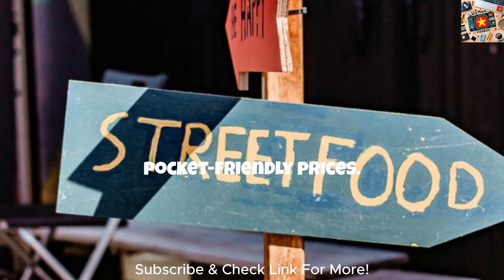10 AMAZING Things to Do in Hanoi on a Budget 🇻🇳 | Hidden Gems & Local Secrets!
Explore Hanoi without breaking the bank! In this video, we reveal the top 10 unique things to do in Hanoi that are budget-friendly and unforgettable. From hidden gems in the Old Quarter to tasting authentic street food for just $1, we’ll guide you through the best free and affordable activities in this vibrant city. Whether you’re a backpacker or just trying to save money, these tips will help you enjoy Hanoi’s culture, history, and food scene like a local!

Free walking tours
Authentic street food (under $5!)
Vietnamese cooking classes
Hidden art alleys
Panoramic views from Ba Vi National Park
Get ready for the adventure of a lifetime without emptying your wallet! 🌏✈️

OUTLINE:
00:00:00 Introduction
00:00:29 Shop for souvenirs at Dong Xuan Market
00:01:00 Hike up to the top of Ba Vi National Park
00:01:36 Experience a Vietnamese cooking class
00:02:09 Join a free walking tour
00:02:42 Discover the vibrant street art scene
00:03:18 Sample delicious street food
00:03:58 Take a stroll around Hoan Kiem Lake and Ngoc Son Temple
00:04:32 Visit the Temple of Literature
00:05:13 Enjoy a traditional water puppet show
00:05:56 Explore the hidden gems of Hanoi's Old Quarter
00:06:38 Conclusion